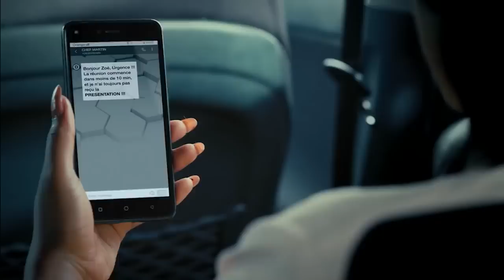MAKAFAR 3 cinarc nzonzing ++